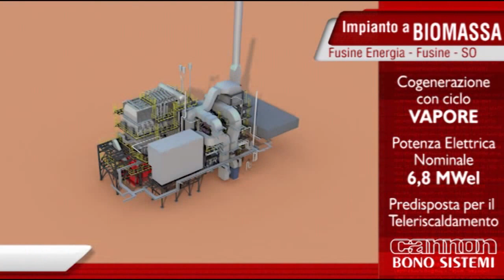BONO SISTEMI Biomass Plant STEAM CYCLE @ Fusine Energia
IMPIANTO A BIOMASSA. COGENERAZIONE CON CICLO VAPORE. POTENZA ELETTRICA NOMINALE 6,8 MWel. FUSINE ENERGIE - SONDRIO